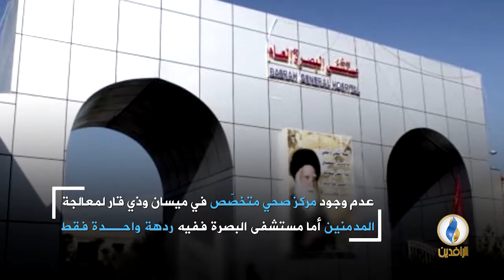طاولة_حوار | ظاهرة المخدرات في العراق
ضيوف الحلقة:
عبد الرحيم هويدي صالح - تربوي وإعلامي / عمان

إعداد وتقديم:
ماجد الجميلي